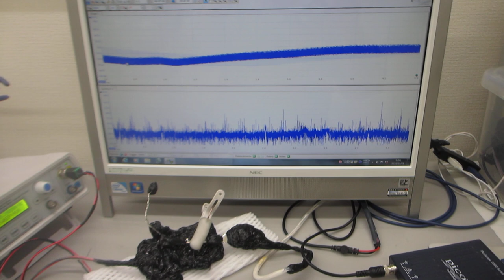圧電素子の表面状態を調整した超音波プローブによる超音波の非線形発振制御実験（超音波システム研究所）